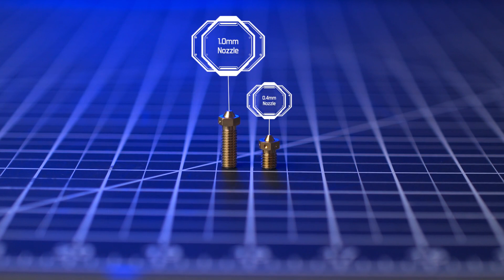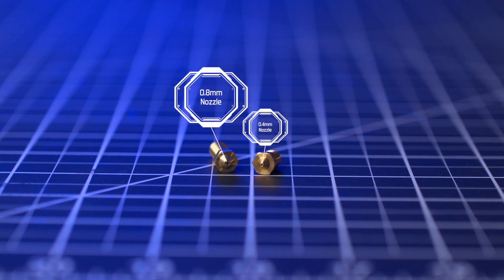Quick Tips: High-Speed 3D Printing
Getting accurate 3D prints at high speeds isn't outside the realm of possibility with the information in our Quick Tips video. With upgrades to three major factors being responsible for better 3D printing - printer construction, heat transference, and extruder geometry - you'll be printing in minutes instead of hours in no time.

Want 3D printing news and awesomeness sent directly to your inbox every week?